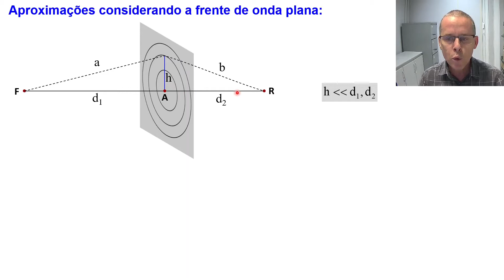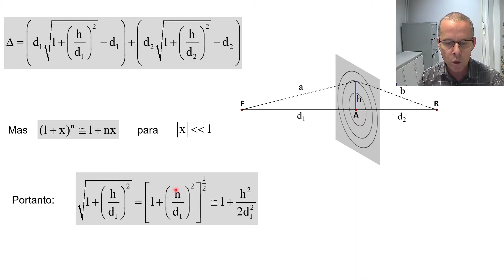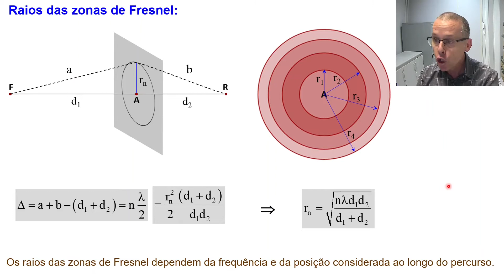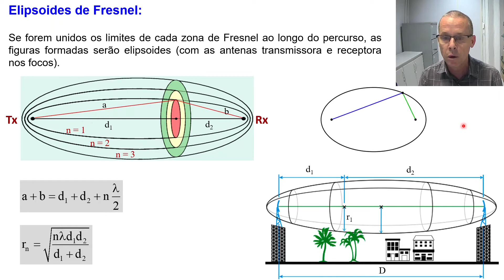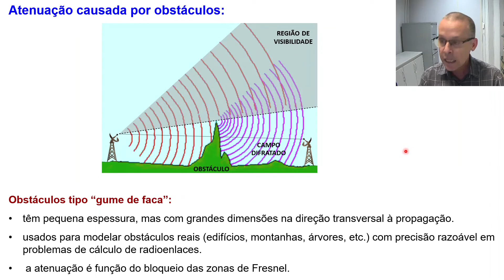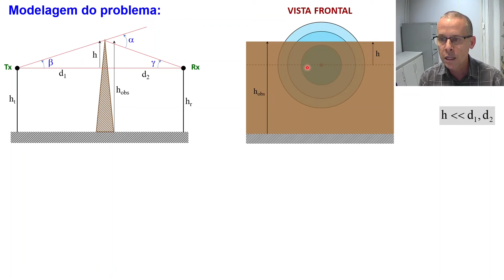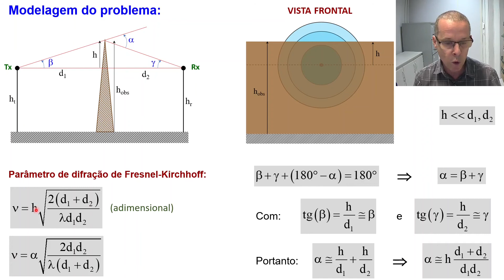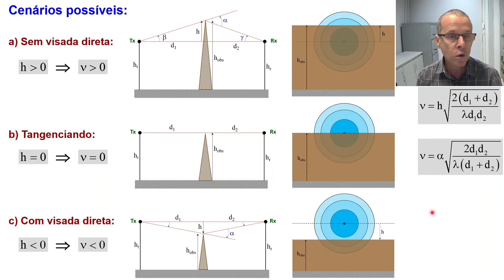Aula 35 - Elipsoides de Fresnel e cenários de obstrução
Aula 35:
- Elipsoides de Fresnel
- Possíveis cenários de obstrução.

Curso sobre antenas, com foco nos conceitos principais e na sua utilização nos sistemas de telecomunicações.